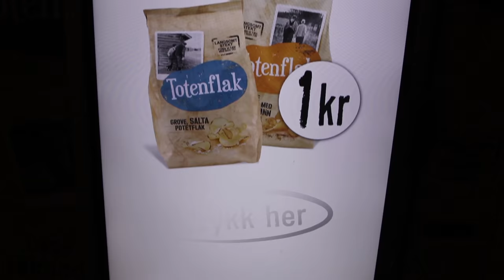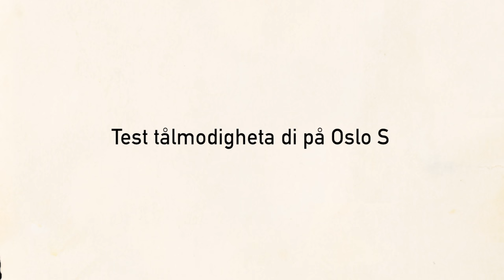[Food & Beverage] Totenflak challenges commuters' patience at Oslo S | JCDecaux Norway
To show passengers at Oslo Central Station that it takes time to make great potato chips, Totenflak along with JCDecaux Norway offered those who had patience a big surprise!